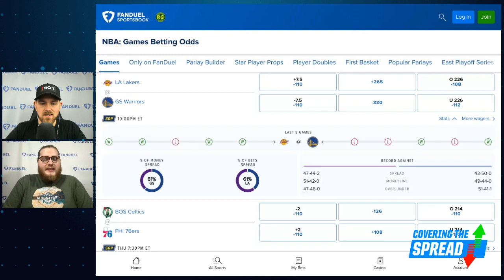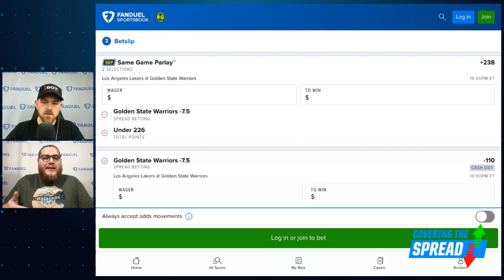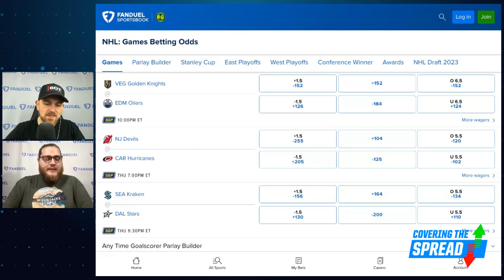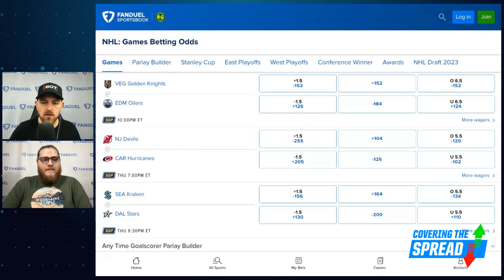NBA Playoffs Betting PLUS Stanley Cup Playoffs Picks | Covering The Spread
Both the NBA and NHL have a pair of key playoff games on Wednesday night. Where can we find betting value across each game at FanDuel Sportsbook? numberFire's Austin Swaim joins Jim Sannes to preview all four games, outlining his read on a pair of potential closeout games in the NBA before discussing two crucial Game 4s in the NHL.

0:00 INTRO
1:00 AUSTIN JOINS
4:00 NBA PLAYOFFS
11:30 NHL SLATE